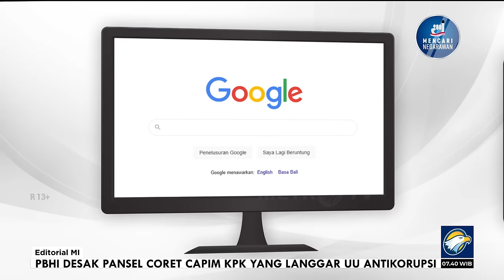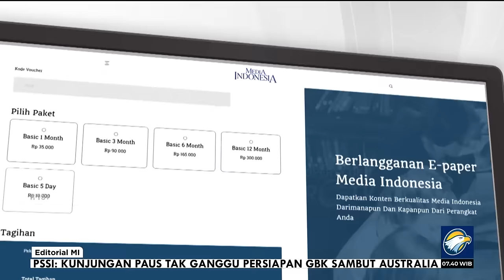Paus Membawa Teladan Kesederhanaan - Bedah Editorial MI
Paus mengajarkan bahwa kebahagiaan hakiki adalah saat kita bisa merasa cukup dengan apa yang kita miliki dan menemukan kedamaian dalam kesederhanaan hidup.

Itulah keteladanan dari seorang pemimpin yang semestinya bisa menjadi inspirasi bagi para pemimpin bangsa, baik di tingkat nasional maupun global.

Sri Paus memberi teladan tentang autentiknya pemimpin dan kepemimpinan. Saat berkhotbah perihal perlunya empati terhadap mereka yang ditimpa kemalangan, Paus pun telah mengerjakan pesan itu terlebih dahulu dengan mempraktikkan hidup sederhana dan menolak kemegahan. Ia merupakan teladan satunya kata dan perbuatan.

Jangan sampai lupa, sikap sederhana itu justru datang dari seorang Paus yang terkenal akan pemikiran-pemikiran progresifnya.

Sebagai pemimpin tertinggi umat Katolik di seluruh dunia, Paus Fransiskus mereformasi gereja Katolik dan menyesuaikannya dengan perkembangan peradaban, terutama ilmu pengetahuan. Paus juga tak bisa tinggal diam saat ketidakadilan dan penindasan terjadi di depan matanya. Terbaru, Paus Fransiskus lantang menyuarakan gencatan senjata dalam konflik Palestina-Israel.

Kedatangan Sri Paus Fransiskus ke Indonesia juga mesti dimanfaatkan sebagai kesempatan untuk meningkatkan toleransi antarumat beragama. Penghargaan atas perbedaan yang menjadi takdir hidup di dunia harus terus digaungkan demi terciptanya kedamaian.

Selamat datang, Paus Fransiskus. Jangan lelah untuk terus mengajarkan teladan kesederhanaan.